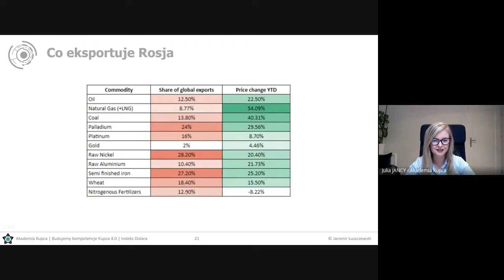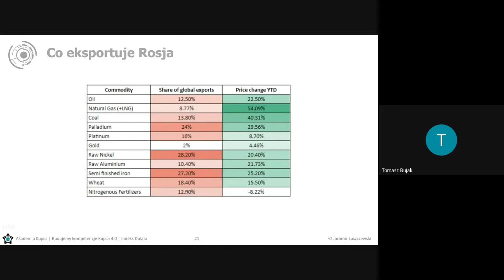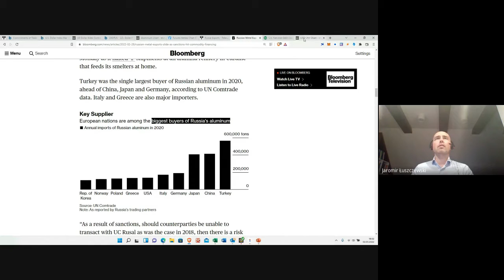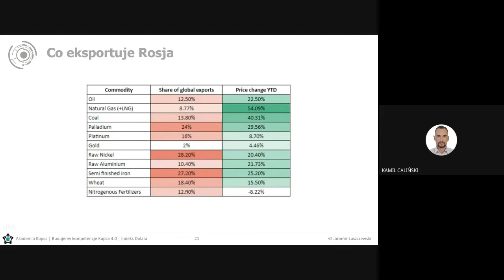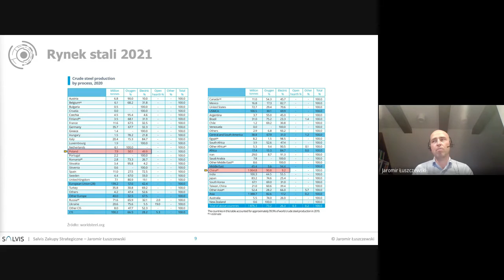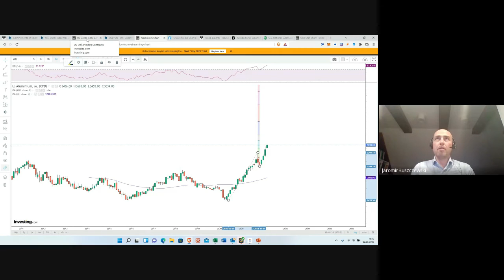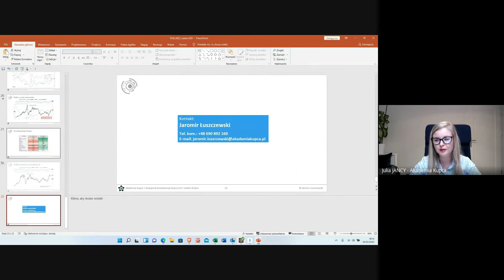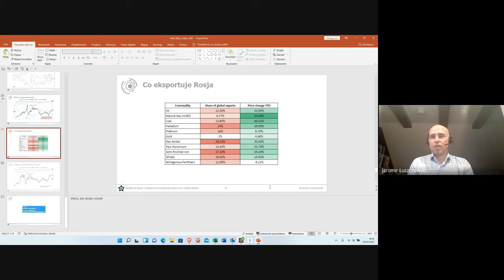Indeks Dolara, czyli najważniejsza waluta świata cz.3/3 | Q&A | Jaromir Łuszczewski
Temat: Indeks Dolara, czyli najważniejsza waluta świata

Z webinaru dowiesz się:
🔵 Co musisz wiedzieć o indeksie dolara, jeżeli kupujesz surowce?
🔵 W jaki sposób indeks dolara wpływa na cenę surowców?
🔵 Gdzie sprawdzić wartość indeksu dolara – narzędzie + interpretacja.